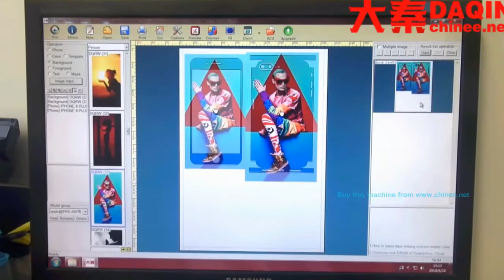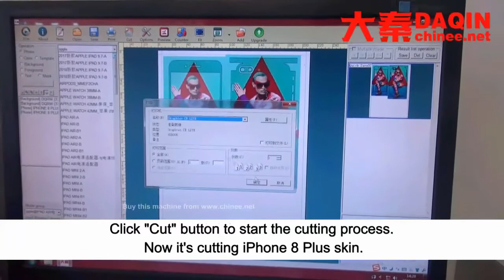Start own brand mobile skin business in Saudi Arabia